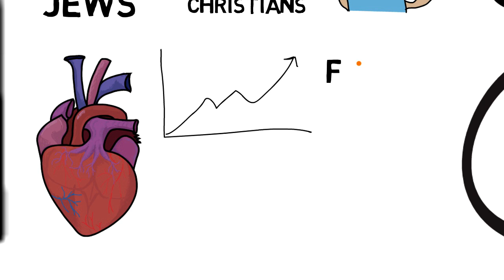PURPOSES OF FASTING IN RAMADAN - Brother Yahya Ibrahim Animated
Original Content:
Five Tips For Ramadan (By Islamic Guidance)